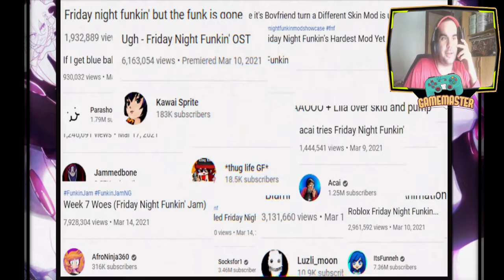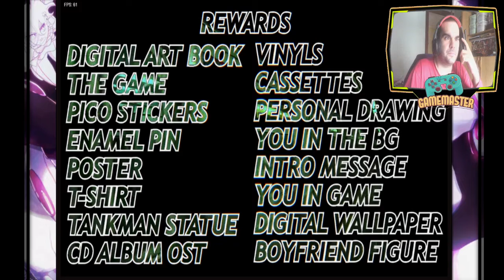Friday Night Funkin' Restored - Tengo apoyo en mi rap part 7 - Traducido español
El personaje principal, Boyfriend (Novio), quiere salir con Girlfriend (Novia), pero su padre, Daddy Dearest (quien es una ex estrella de rock) no quiere que salga con ella, por lo que Boyfriend tiene que rapear para probar que es digno. El juego cuenta con semanas, en las cuales el jugador se enfrentará a distintos personajes, por ejemplo, este primer combate de Boyfriend contra Daddy Dearest es la semana 1 (week 1). Esta semana cuenta con las canciones "Bopeebo", "Fresh" y "Dad Battle".